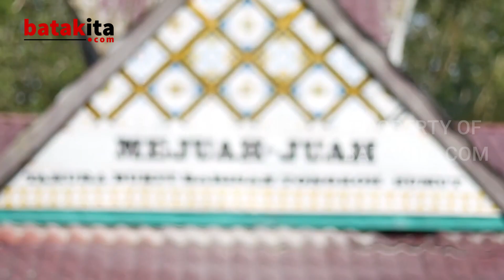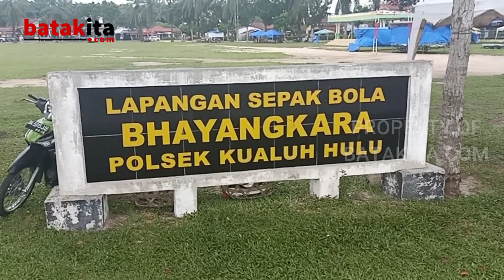ISTIMEWA !! 5 DAERAH ELITE DI SUMATERA UTARA BIKIN TERPUKAU !!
Sumatera Utara adalah salah satu provinsi yang terletak di bagian utara Pulau Sumatera, Indonesia. Selain memiliki kekayaan alam yang melimpah, provinsi ini juga memiliki beberapa daerah yang dikenal sebagai pusat ekonomi dan bisnis yang makmur.